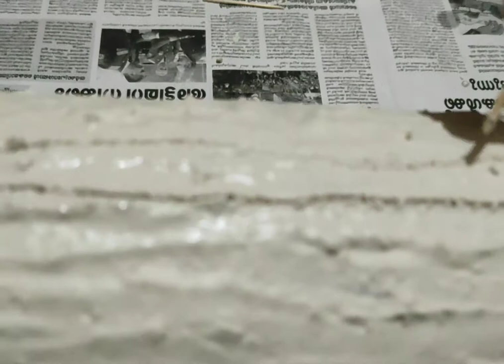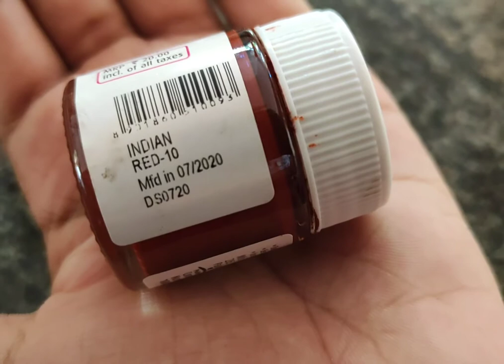craft using card board rolls |easy flower vase using card board rolls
craft using cardboard rolls
 easy flower vase using cardboard rolls
Vlogs by Nasha